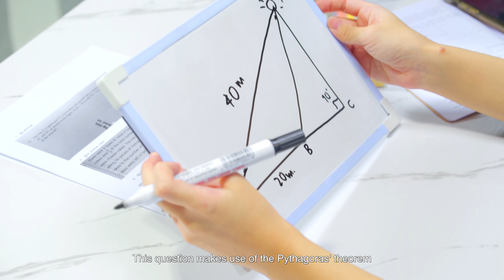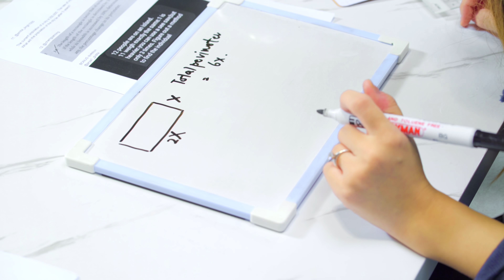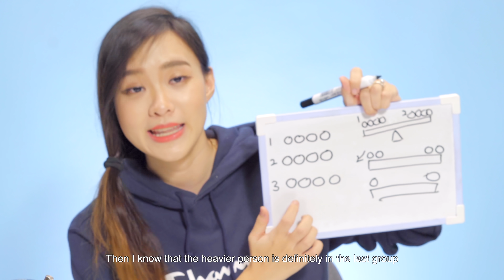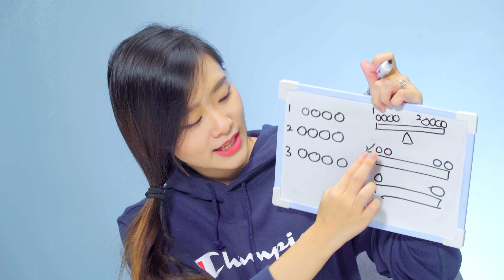Answering Your Toughest Homework Questions with Class T1T5's Denise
Our top student from Class T1T5, Denise is here to help you through your online school by answering all the toughest questions you guys sent us on instagram. Will she get these insane Mathematics, Science, Economics questions and even brain teasers right?

where she shares her best study tips and revision hacks and answer all your school questions! Good luck to all those taking PSLE, O levels, N levels and A levels this year!

for fun brain teasers and math classes!

Titan Digital Media Pte Ltd
Singapore Post Centre
Singapore 914023